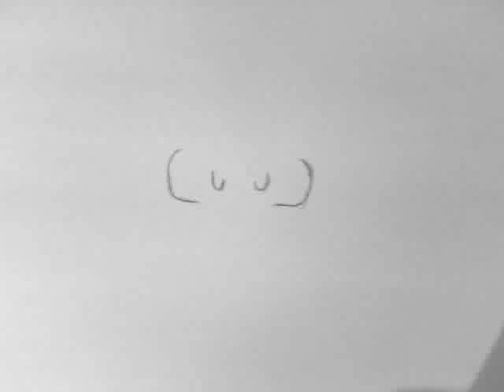How to draw 'Kid Goku' (Dragonball)